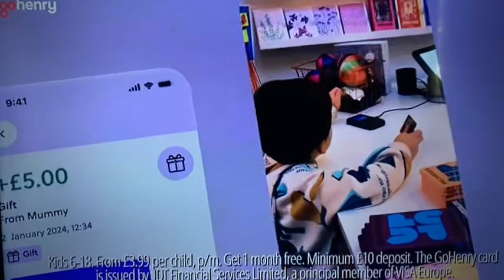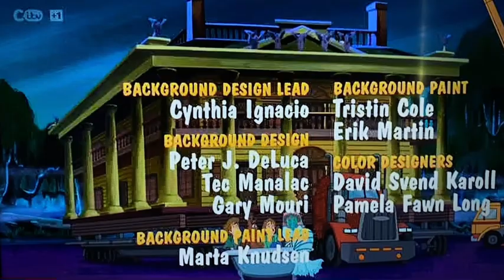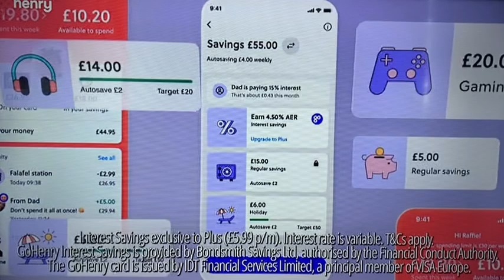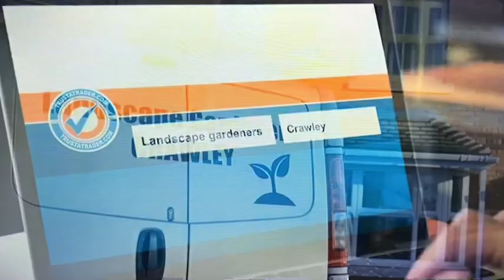CITV Continuity ITV2 20th June 2024